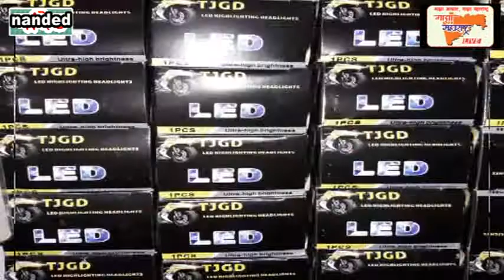पिछले बीस सालो से जनताकी सेवा कर रहा हूँ और आगे भी करूंगा :-अब्दुल गफार